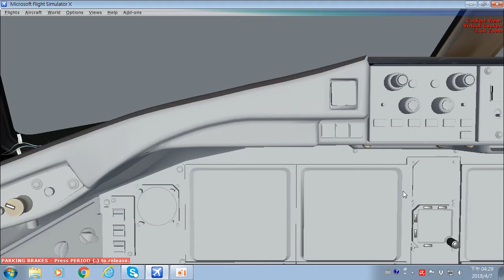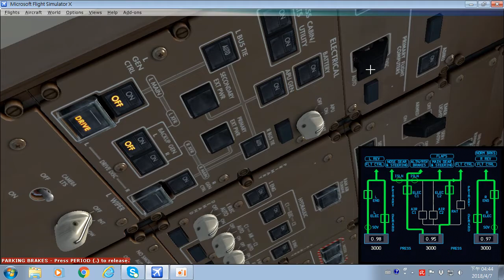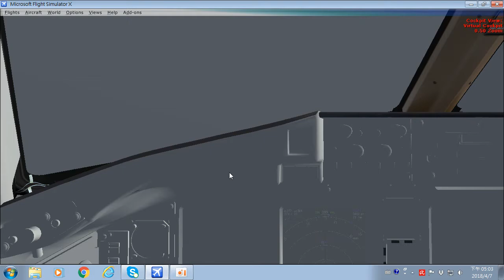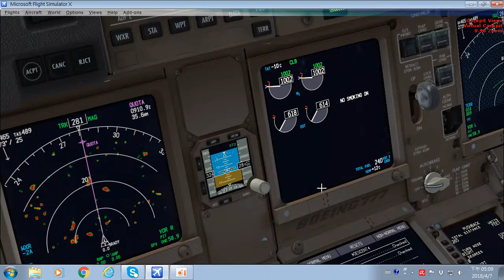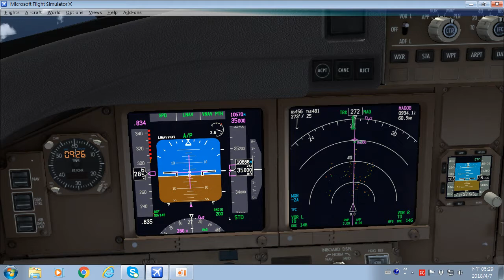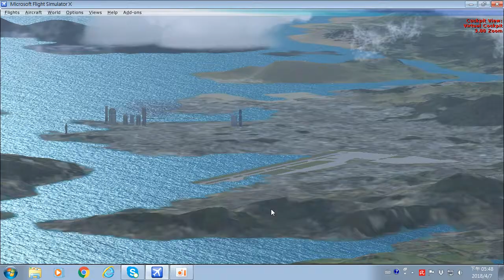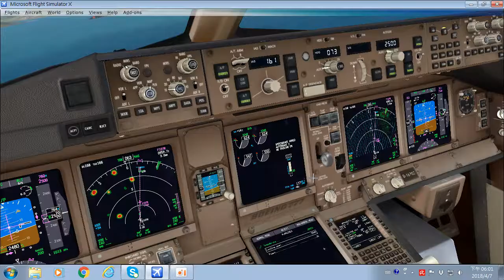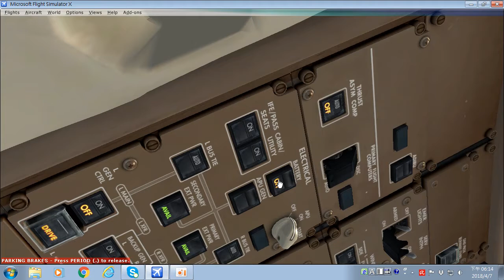FSX EVA AIR PMDG Boeing 777 RCKH→VHHH Full Flight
Game software：FSX
Used plugin：PMDG 777、EL Formosa、ORBX Global Base、REX 4 soft cloud